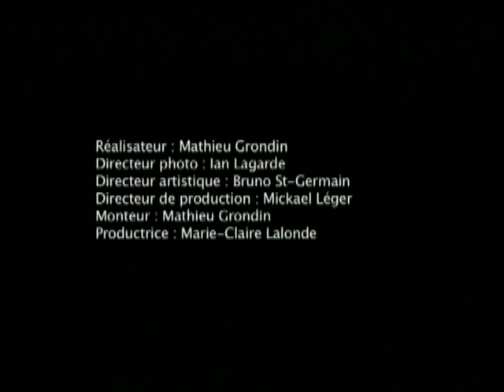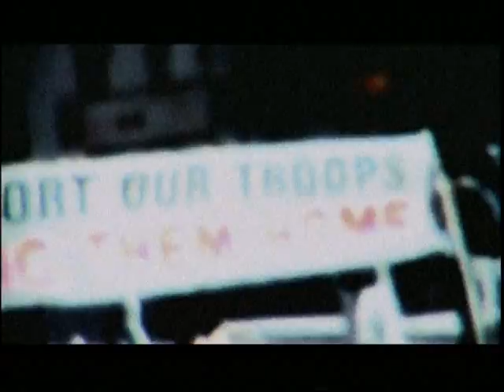Grimskunk - America Sucks Uncensored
Videoclip - Grimskunk - America Sucks - Indica Records - 2007